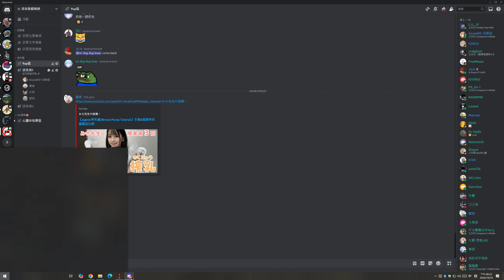Conqueror's Blade Zhan Yi 2024 10 16 20 21 33 02